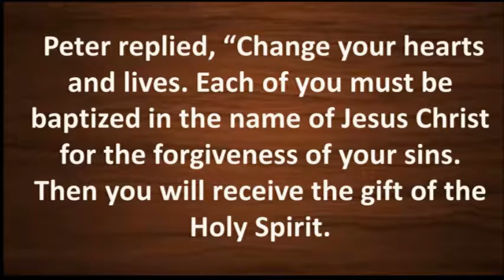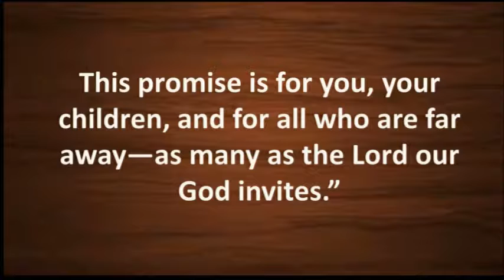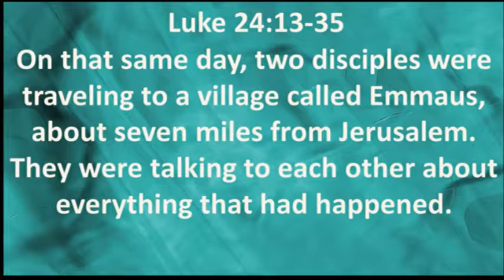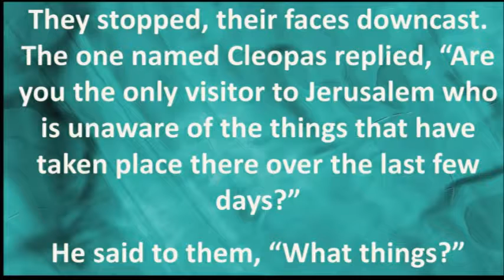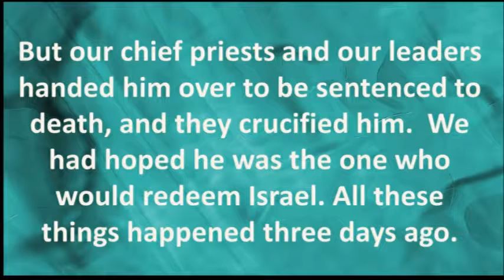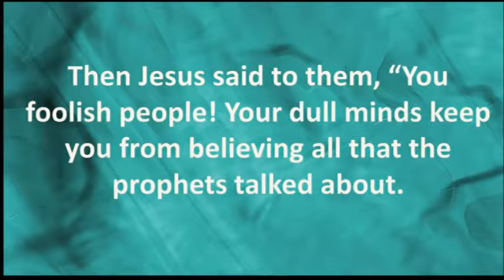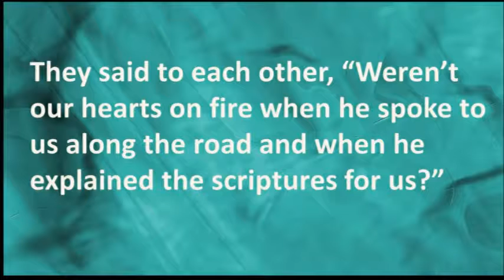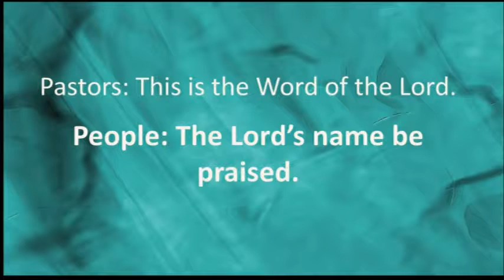Sunday 4 30 2017